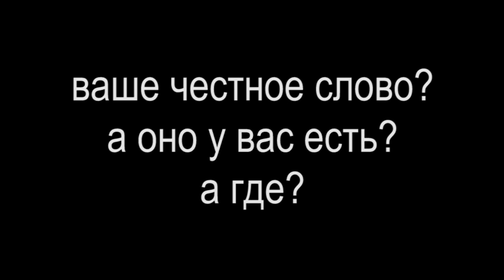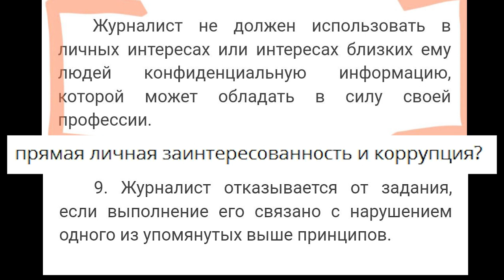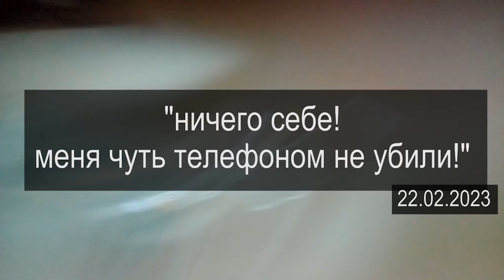САМ СЕБЕ МОШЕННИК или ОТСУТСТВИЕ МУЖЕСТВА? 2023.07.11 Сургут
якобы журналист Неупокоев (это псевдоним и настоящая фамилия Карча) Евгений Николаевич похоже использует своё служебное положение (так как он ответчик по иску) для составления нового материала и при этом отказывается исполнить обязанность по закону о СМИ предъявить удостоверение журналиста, сам на себя навешивает ярлыки, до сих пор не извинился перед женщиной  помощником судьи за то что кинул в неё мой телефон и чуть ни попал и опять уклоняется от разговора в прямом эфире

на ты или на вы?